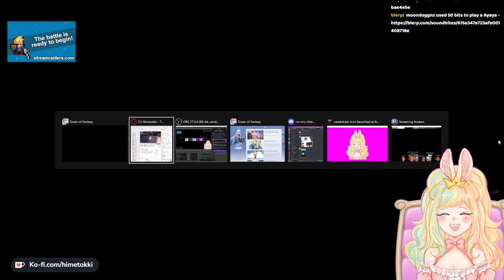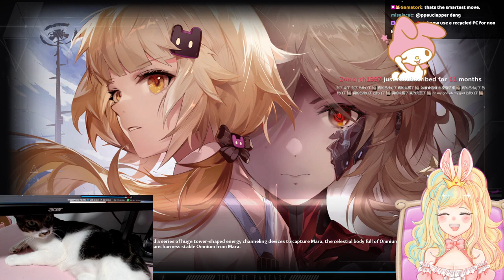15th August 2022 I caved and started playing Tower of Fantasy- Story progress with me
Apologies for any muted portions! It is to avoid DMCA strikes

and everywhere else:꒰ᐢ.   ̫ .ᐢ꒱
(Please check latest video to see if contacts are still the same)

Credits in FAQ (updated as stream overlay etc changes)

Bunny bai bai~! ต૮₍ ˶• ˔ •˶   ₎ა